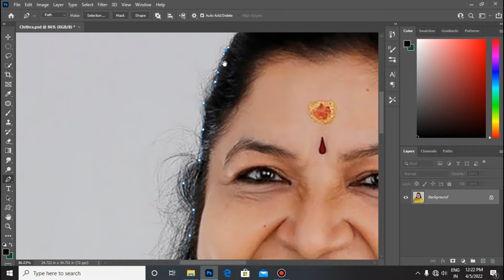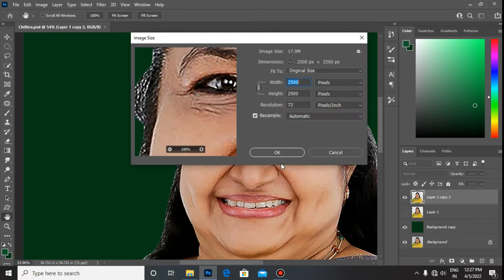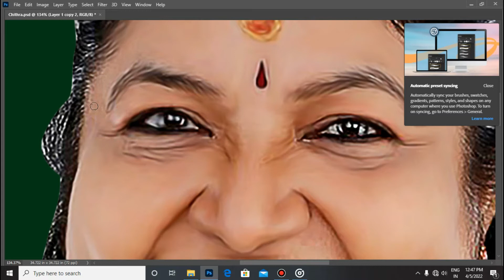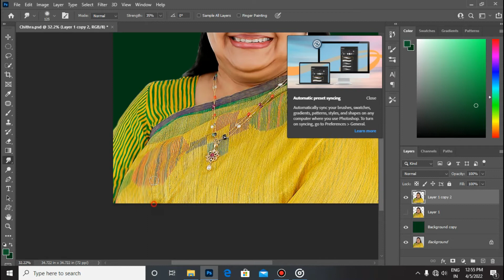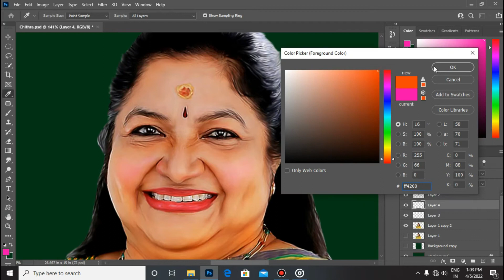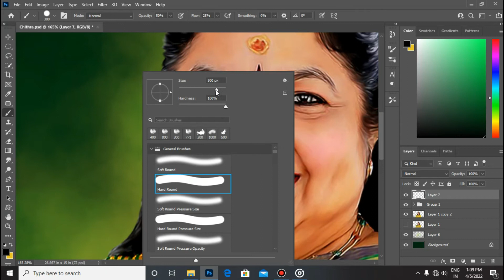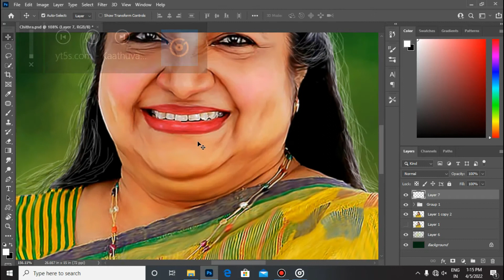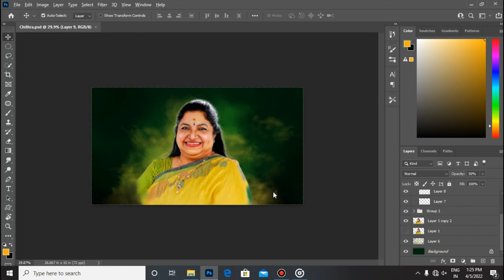KS Chithra | Smudge Tutorials | Digital Paint | Kolart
Digital painting Time Lapse